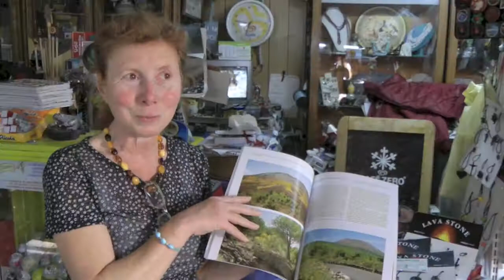Vesuview's - Viste del Vesuvio -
Another tour express of the Vesuvio and somes views from and around the vulcano. This is not the best one but still good to watch!